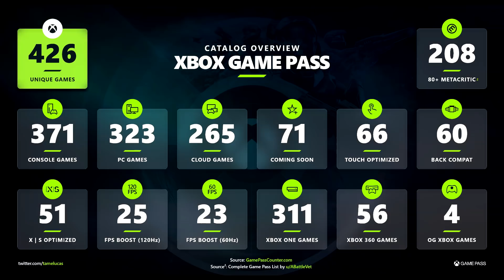ACUERDO ENTRE KOJIMA Y XBOX YA ESTA CERRADO | COPIAS DE SEGUNDA MANO DE R&C | ID SOFTWARE Y ARKANE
00:00 | Intro
00:25 | El director de Assassin's Creed Valhalla se ha unido a EA Motive
01:56 | Un detalle en la animación de Samus en Metroid Dread se hace viral en redes
03:11 | El juego de Haven Studios para PS5 tendrá multijugador
04:14 | Más datos interesantes de Xbox Game Pass
05:46 | Juegos de segunda mano se empiezan a ver en tiendas
09:17 | Los creadores de DOOM también trabajan en Redfall
10:31 | El acuerdo entre Kojima y Xbox está prácticamente cerrado